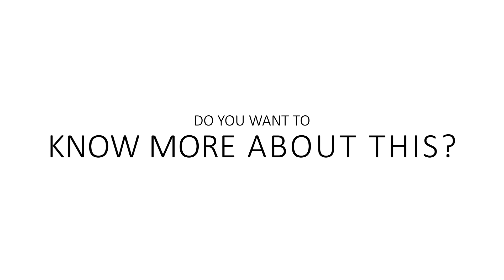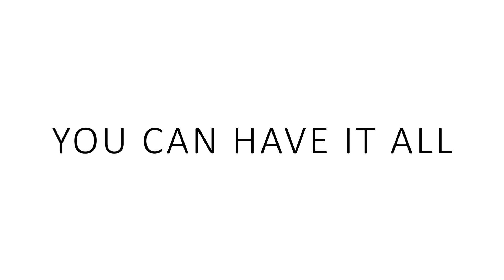Veļas mašīnas | Haier - Hygiene Solution - Protect your Clothes | 80s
Pateicoties Haier jaunākajām inovācijām, jūsu apģērbi paliks tīri un droši, lai palīdzētu labāk aizsargāt jūsu mājokli no baktērijām, mikrobiem un alergēniem.